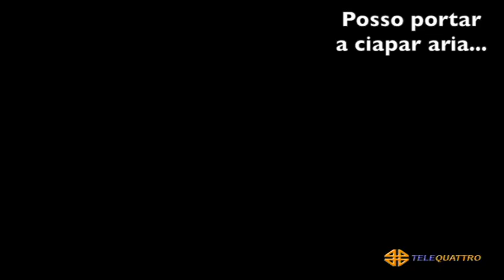MACETE - 21-03-2020 19:03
MACETE - 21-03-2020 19:03 - Segui Telequattro anche sul digitale terrestre! Visita il sito -- Tutti i diritti riservati